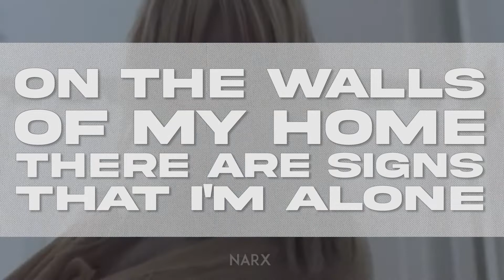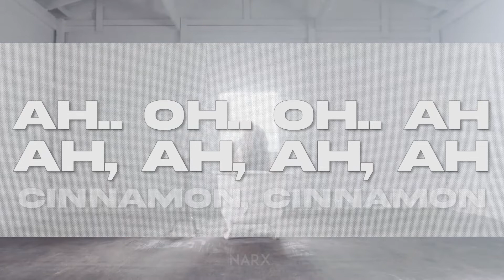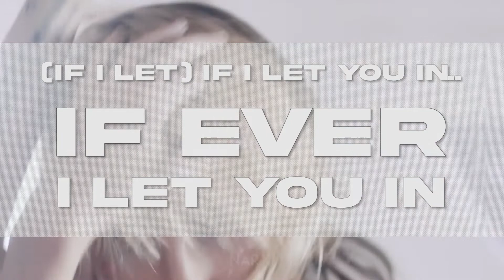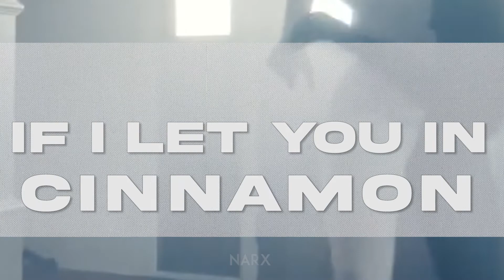Hayley Williams [KARAOKE] Cinnamon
On the walls of my home
There are signs that I'm alone
I keep on every light
Talk to my dog, he don't mind

Ah, oh
Oh, ah, ah, ah ah

Eat my breakfast in the nude
Lemon water, living room
Home is where I'm feminine
Smells like citrus and cinnamon

I'm not lonely
But if I let you in, you would never want to leave
(If I let, if I let you in)
If ever I let you in
Cinnamon

I'm not lonely baby
I am free
Hmmm, finally

Ah, oh (I'm not lonely baby, cinnamon, cinnamon)
Oh, ah, ah, ah, ah (I am free)

If I let you in
Send them in